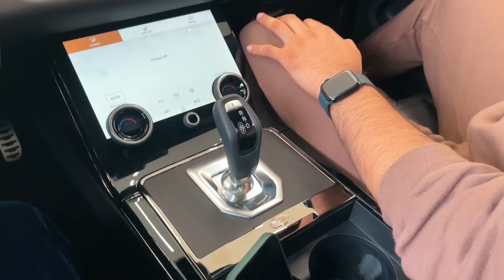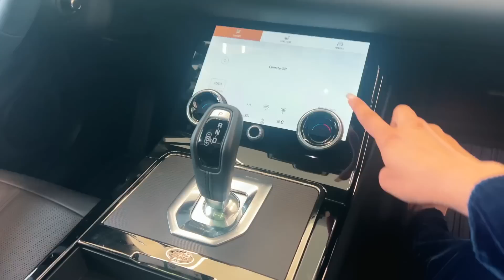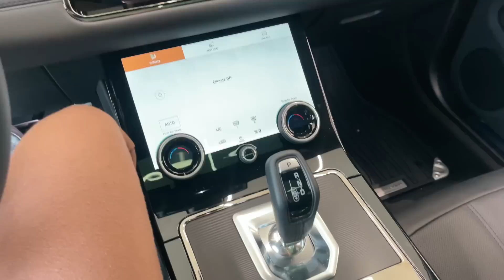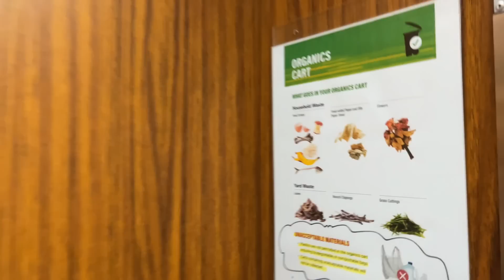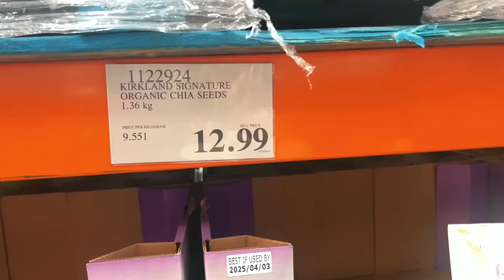WORST EXPERIENCE AT BMW || Do not buy a BMW before watching this video